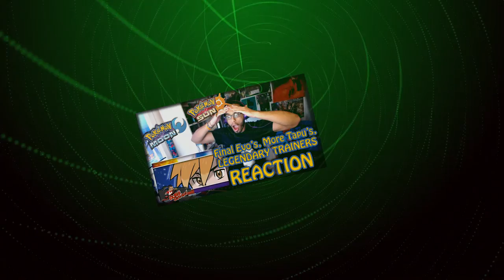Starters Final Evo's, Tapu's, TRAINERS RETURN REACTION!! | Pokemon Sun & Moon Update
I'M. BEYOND. HYPE. FOR. THIS. GAME! I NEED IT NOWWWW

Donate for a chance to win a copy of Pokemon Sun or Moon!

Follow HouseTop!

Follow Tempestt!